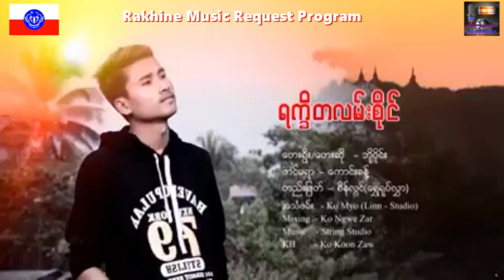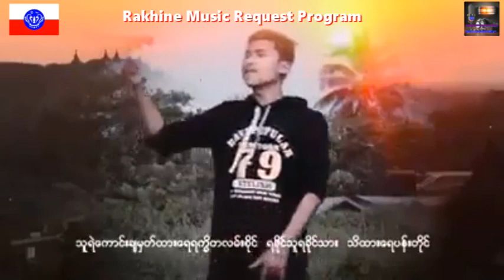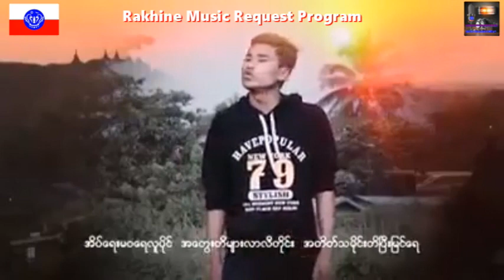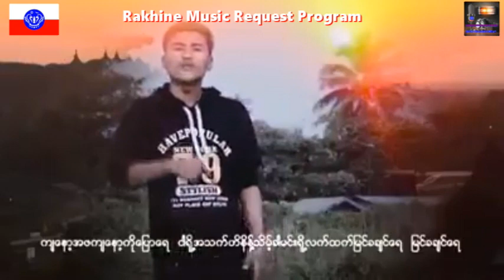ရကၡိတ လမ္းစိုင္ ေတးဆို ဘိဳဝိုင္း ေတာင္းဆိုထားေရ ေတးျခင္းေခ်ကိုတင္ပီးလိုက္ပါေရ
Song : RakhattaLan Zan

အားလံုးကို ေက်းဇူးတင္ပါေရ။
Rakhine MRP